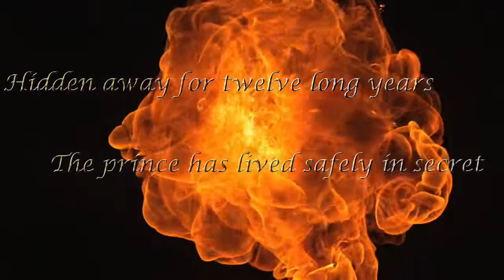Legacy Book Trailer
Legacy - Book One of the Black Prince Saga
By Alexander Ballard

Music and stock video from videoblocks.com